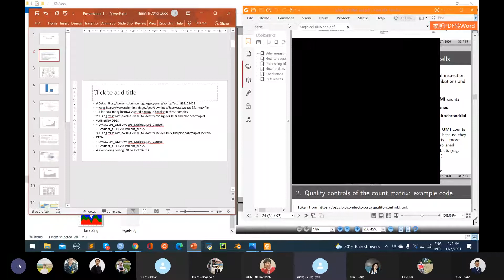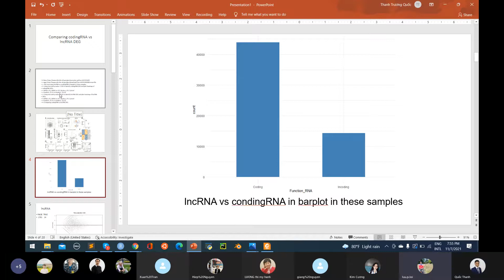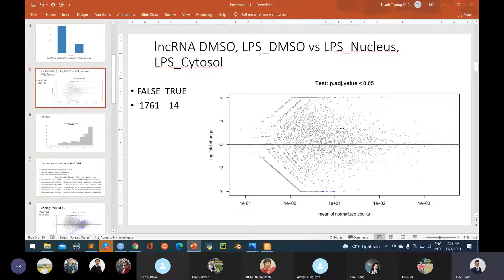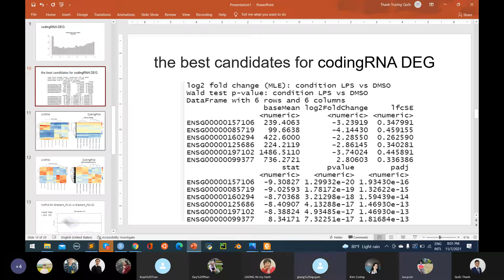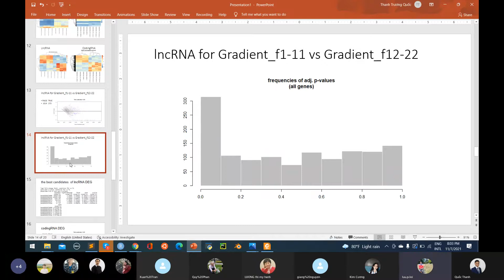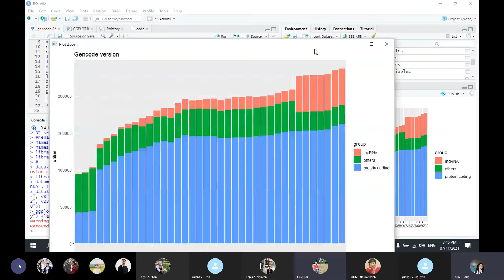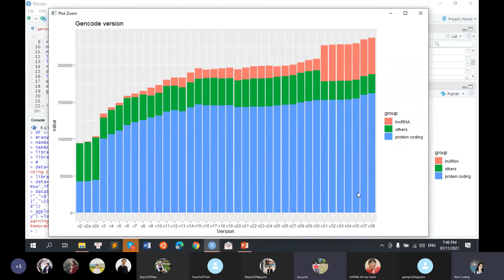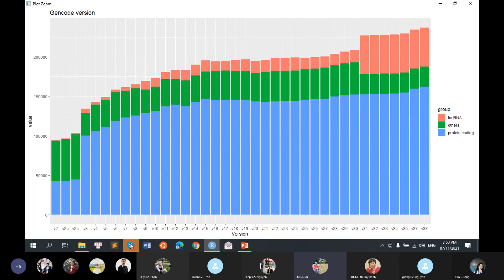NGS 47: lncRNA vs coding RNA assignment